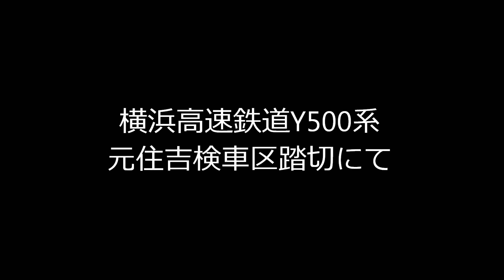横浜高速鉄道Y500系元住吉検車区にて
撮影地　東急東横線元住吉検車区踏切
2011年9月